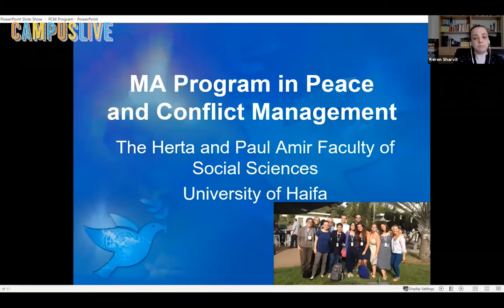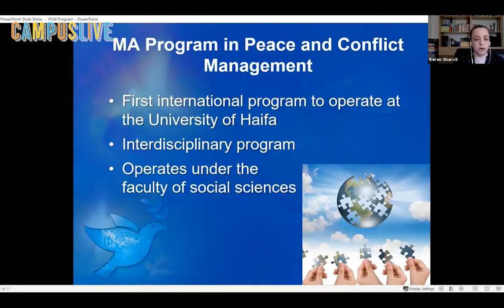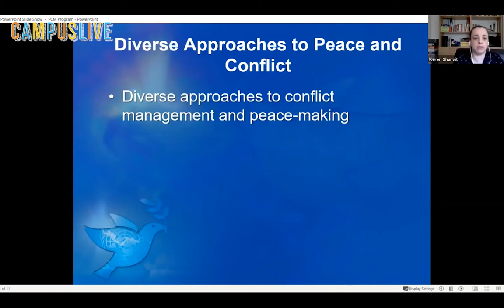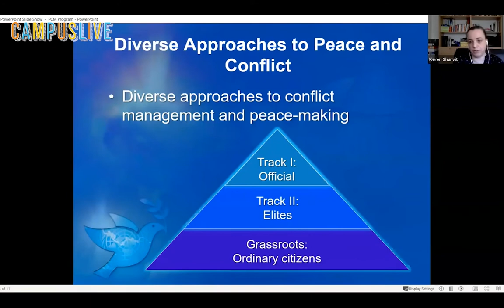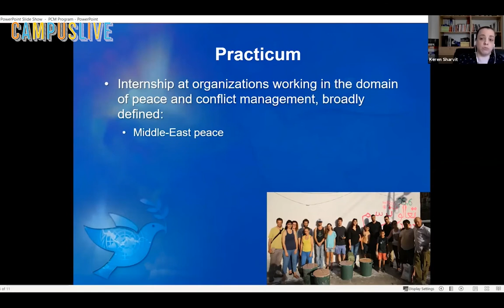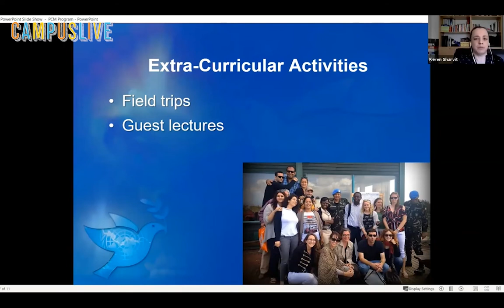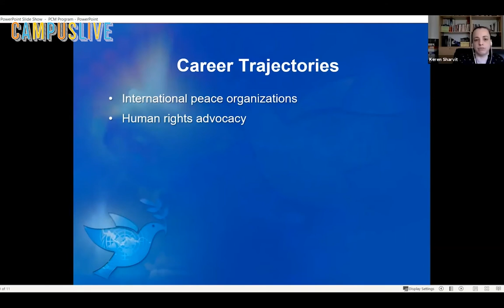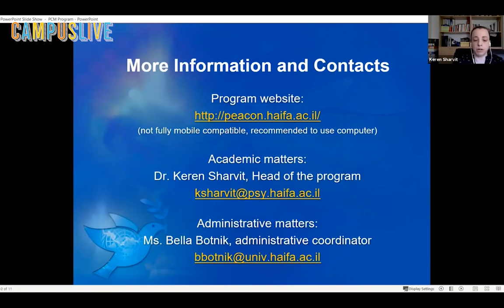An Introduction to the Program for Peace and Conflict Management at the University of Haifa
Faculty and student talk about the international MA Program for Peace and Conflict Management at the University of Haifa